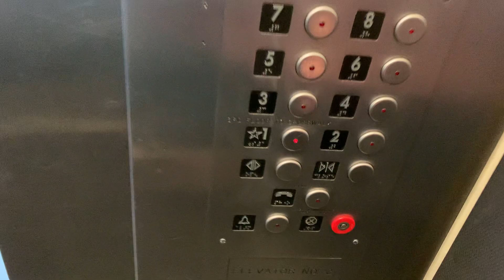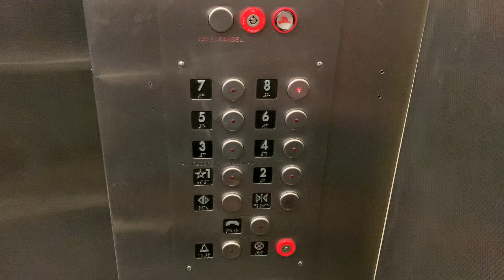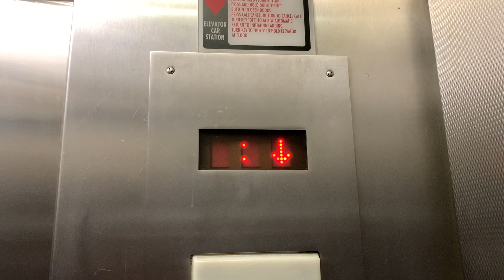Lovely Montgomery Kone Traction Elevators | Union Station Parking Garage | Indianapolis, IN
This video is dedicated to @Jowevator3219  because his birthday was on Monday (sorry if I uploaded this late), and montgomery is his favorite elevator brand. Justin, this video is for you.

You may be thinking by the thumbnail, "they must be scenic!" Well they aren't but the top floor  probably gives the most incredible and best view of Downtown Indy. The elevators run ok but the cabs could use some attention.